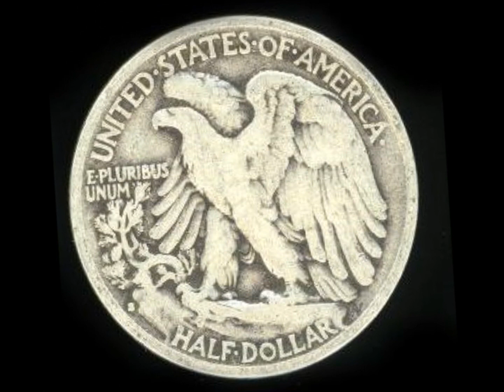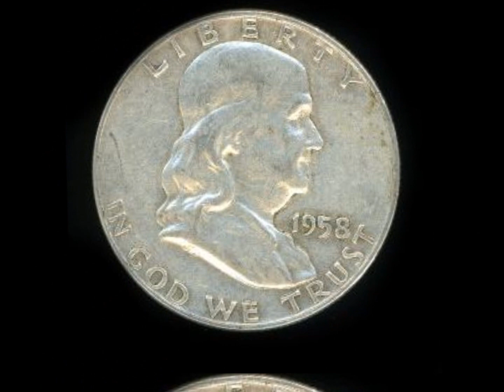United States Silver Half Dollar Coins of Walking Liberty & Ben Franklin Liberty Bell Silver Halves